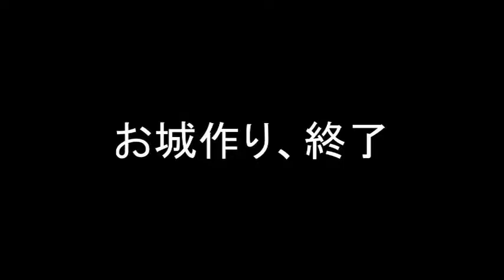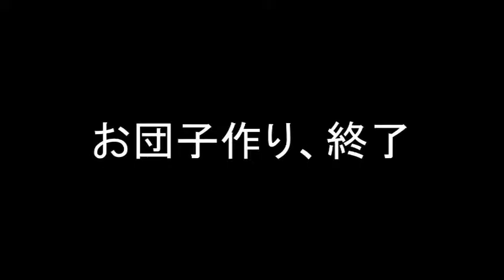寝たきり花火 2016年8月3日放送分